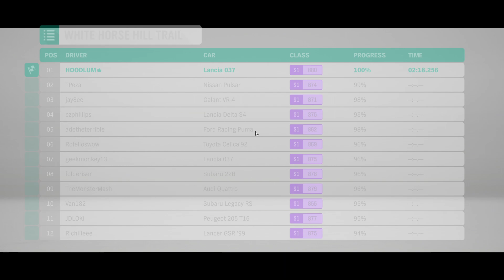Forza Horizon 4 : Silver Lacia 037 Gameplay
Forza Horizon Is Back - Forza Horizon 4

Forza Horizon 4 is a 2018 racing video game developed by Playground Games and published by Microsoft Studios. It was released on 2 October 2018 for Windows and Xbox One after being announced at Xbox's E3 2018 conference. An enhanced version of the game was released on Xbox Series X/S on 10 November 2020.

Here are the Forza Horizon 4 System Requirements (Minimum)

CPU: Intel i3-4170 @ 3.7Ghz OR Intel i5 750 @ 2.67Ghz.
CPU SPEED: Info.
RAM: 8 GB.
VIDEO CARD: NVidia 650TI OR NVidia GT 740 OR AMD R7 250x.
DEDICATED VIDEO RAM: 2 GB.
PIXEL SHADER: 5.0.
VERTEX SHADER: 5.0.
OS: Windows 10 version 15063.0 or higher.

Platforms: Xbox One, Xbox Series X and Series S, Microsoft Windows, Xbox Cloud Gaming

Mode: Multiplayer video game

First released: 28 September 2018

Awards: The Game Award for Best Sports/Racing Game, BAFTA Games Award for British Game

Nominations: The Game Award for Best Sports/Racing Game, MORE

Genres: Racing Video Game, Simulation Video Game, Adventure game, Racing

Thanks.